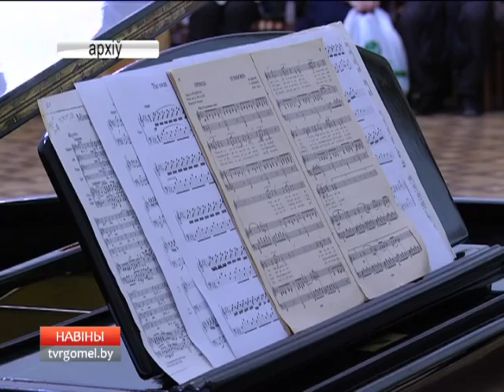17 03 2017 НОВОСТИ